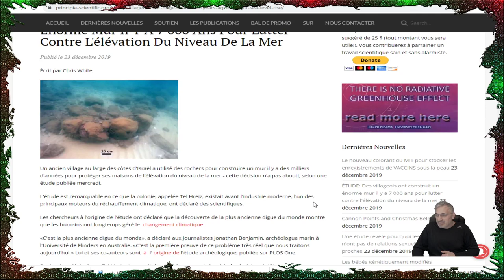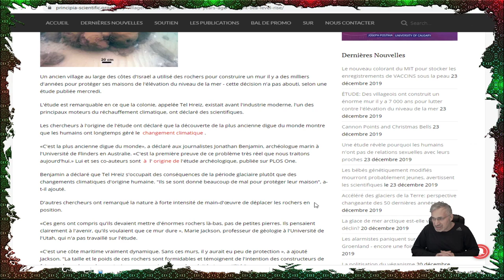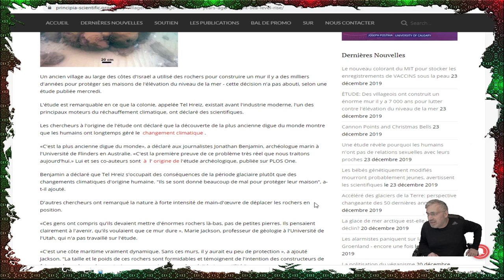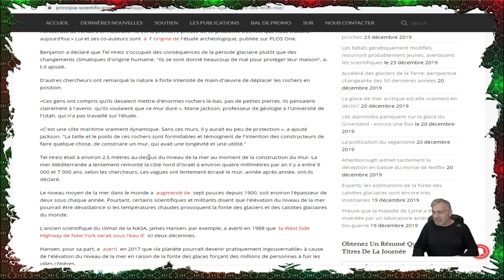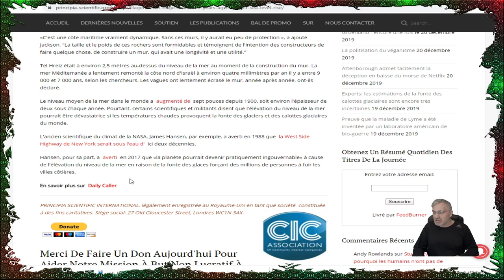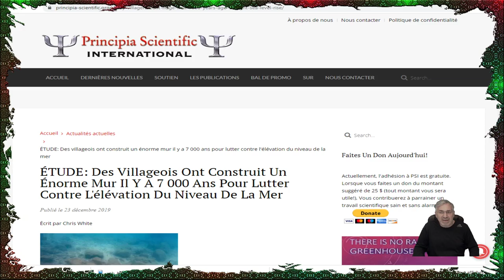EXCLUSIF; la plus ancienne digue du monde a 7,000 ans en israel! ÉLÉVATION DU NIVEAU DE LA MER.